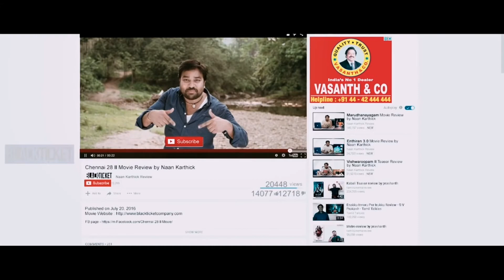THE TEASER OF "TIME PASS" short film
Starring by joe ,Vasanth, rakesh, deepak Sharon